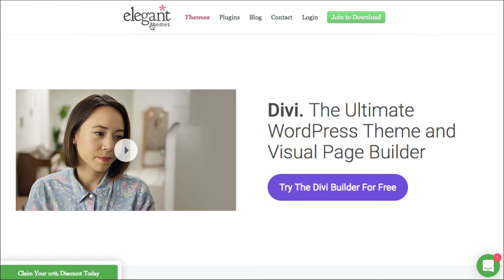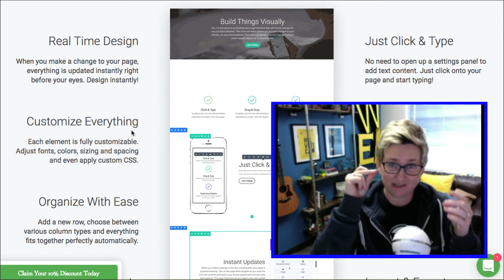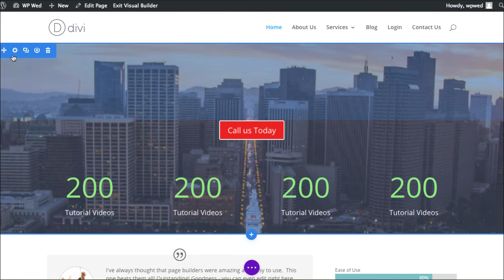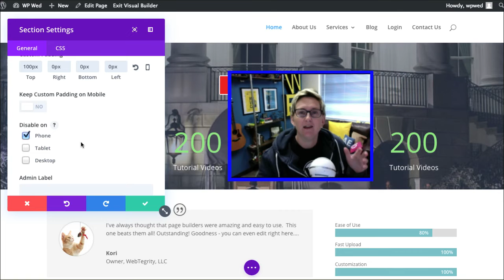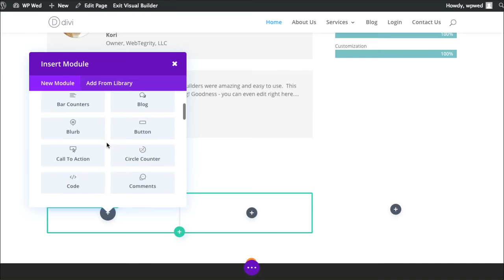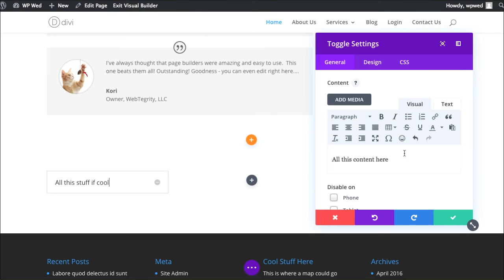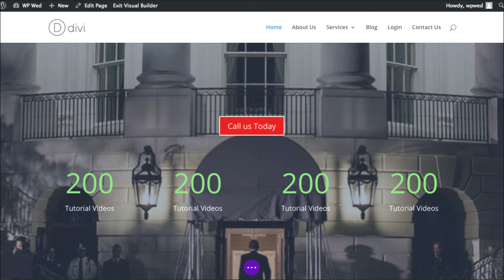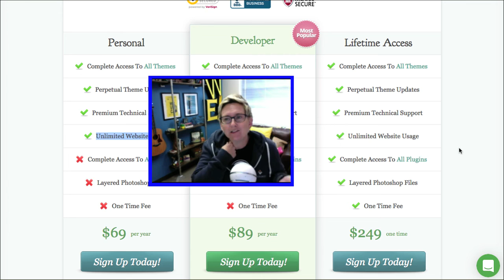Divi Theme Version 3.0 - Best WordPress Theme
Update 2023 - Kori is still using Divi! The latest versions have exceeded expectations even again! You can find more of her Divi designs